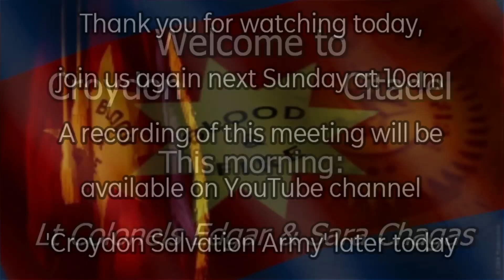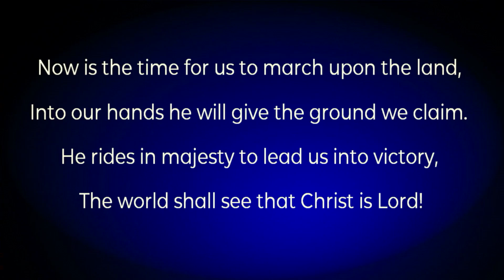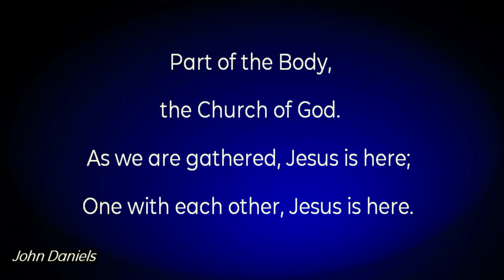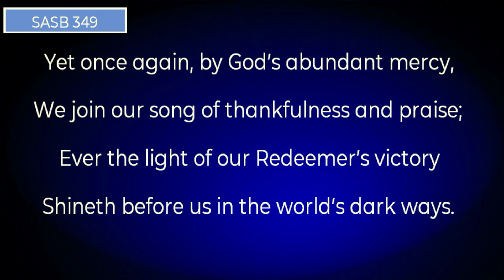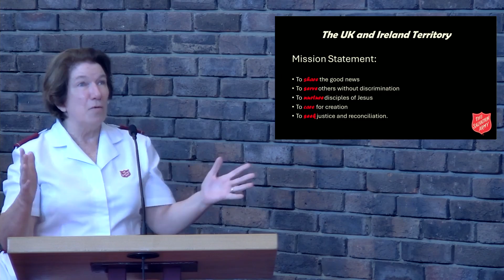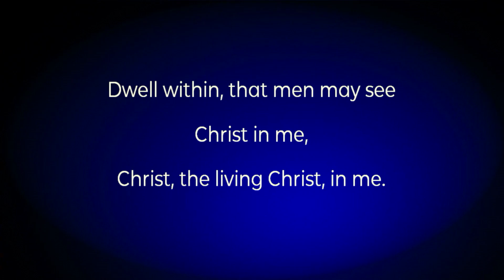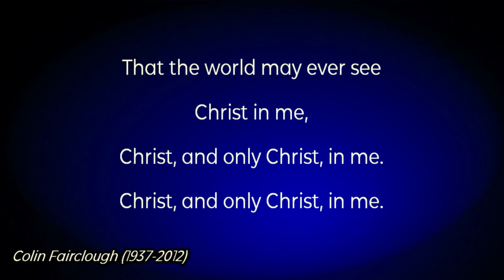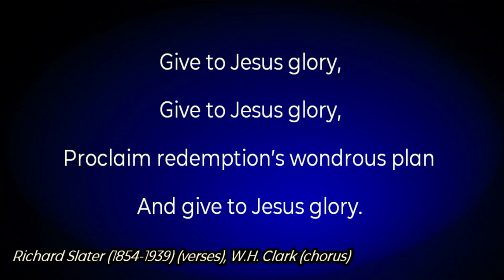Croydon Citadel Salvation Army 2024 09 15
Sunday Morning meeting led by
Lieut Colonels Edgar & Sara Chagas